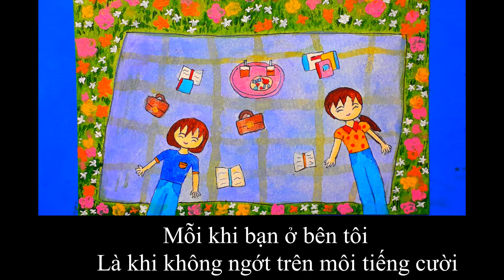Vẽ tranh đề tài TÌNH BẠN - Painting the subject of friendship - SEN TRẮNG 999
Vẽ tranh đề tài TÌNH BẠN: Vẽ bức tranh đơn giản về tình bạn. Trong các mối quan hệ, thì tình bạn luôn được ca ngợi là tình cảm hồn nhiên, tươi đẹp nhất trong cuộc đời mỗi người. Có một tình bạn đẹp, chân thành, cao quý là điều mà ai cũng mơ ước. Chúc các bạn luôn có một tình bạn đẹp nhất!
Cảm ơn tất cả các bạn ủng hộ kênh!